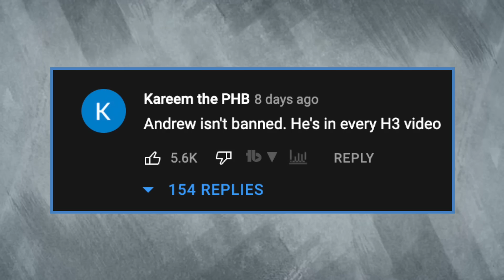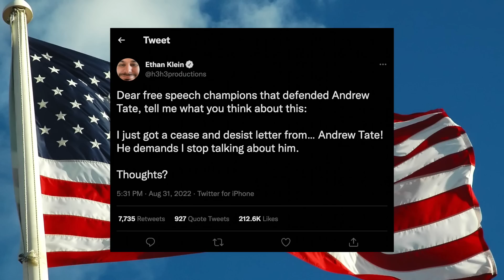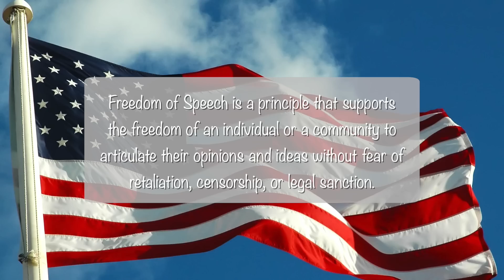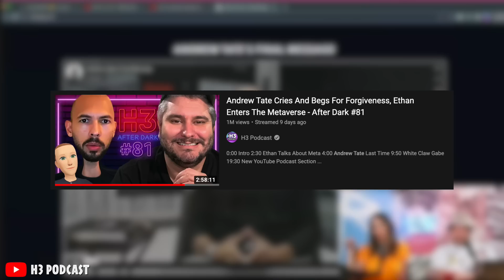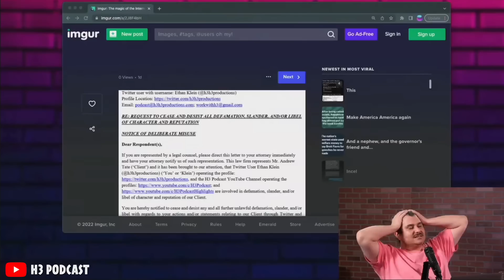H3 is Begging For a Defamation Lawsuit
H3 has been clowning on Andrew Tate over 22 separate episodes.  Andrew Tate decided to send a cease & desist.

TIMESTAMPS
0:00 - Intro
0:25 - First Commentary on Andrew Tate
1:13 - Ethan Saying He's a Criminal
2:04 - Ethan Receives Cease & Desist Letter
3:01 - What is Freedom of Speech
3:57 - H3 Stating Criminal Act as Fact
4:56 - An Egregious Response by H3
6:47 - Can Ethan Be Held Liable for Damages?
7:48 - Criminal Accusations Made by Ethan
8:45 - H.U. IS a Pyramid Scheme?
10:15 - Ethan Claiming Freedom of Speech